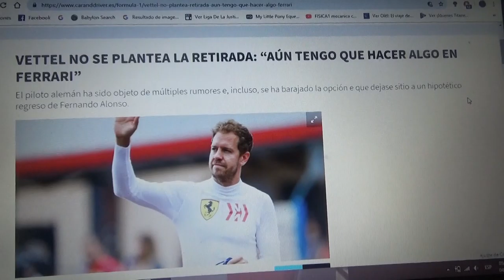Sebastian Vettel no se plantea retirarse y asegura que tiene algo con Ferrari pendiente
El alemán ha sido objetos de posibles rumores sobre su futuro en Maranello ante un posible regreso de Fernando Alonso